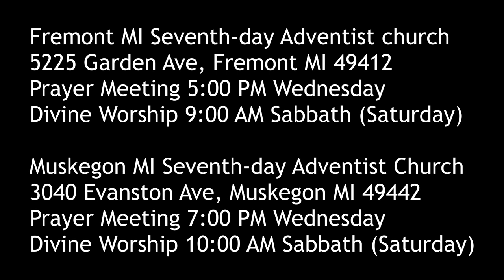Seeing Jesus in the Gospel of MARK 14:66-72 Peter Fails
Which was the best night in the life of Peter the apostle?

Parler.com: @SecondComing
Twitter.com: @SaviorAndMyKing